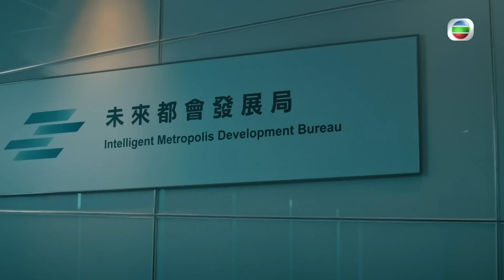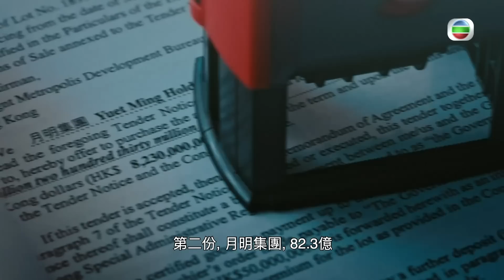廉政狙擊 ｜第17集加長版劇集精華｜派老婆色誘另一個男人...｜色誘｜床戲｜黃智賢｜羅霖｜吳卓羲｜胡定欣｜TVB港劇精華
【 廉政狙擊 】第17集加長版精華 派老婆色誘另一個男人...
《 廉政狙擊 》第17集可於myTV SUPER 7天免費重溫
卓廷光( 黃智賢 )為咗成功投得第10街呢幅地，竟然派老婆郭明暉( 羅霖 )色誘都會局發展總監( 蔡康年 )，綠帽唔怕戴，最緊要集團發展夠快...？

由邵氏及優酷出品，樂易玲擔任總製片人的《 廉政狙擊 》（ 英語： Mission Run ），以香港廉政公署為題材的時裝電視劇《 廉政狙擊 》講述五位主角兒時因意外失散，長大後在執行任務期間重遇。身份懸殊的各人在懷緬過去時，亦秉持公義執行職務，並在友誼與公義之間掙扎。由黃宗澤、吳卓羲、王浩信、譚俊彥、胡定欣、蔡思貝、林夏薇、黃智雯領銜主演。《 廉政狙擊 》逢星期一至五晚 9:30 PM喺TVB翡翠台播出，大家記得支持《 廉政狙擊 》。

廉政狙擊 ｜星期一至五晚 9:30 PM｜翡翠台